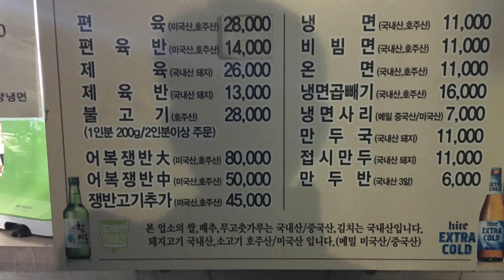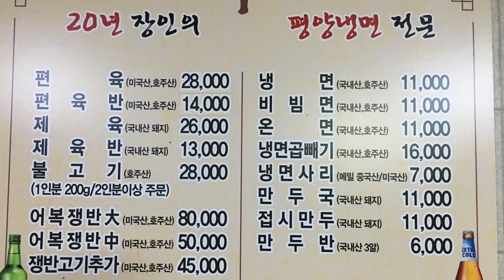서울 논현동 진미평양냉면 제육 반접시와 냉면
미편집 원본영상